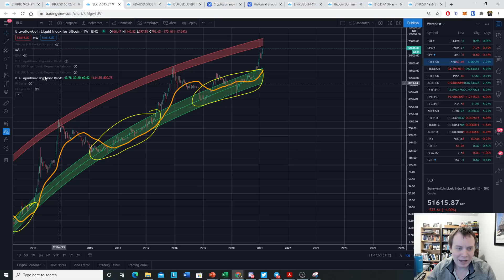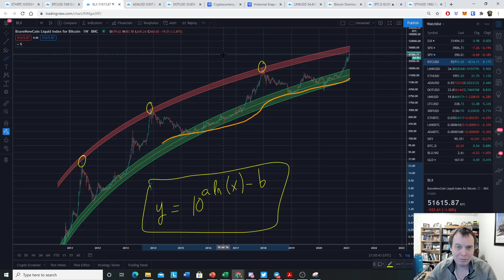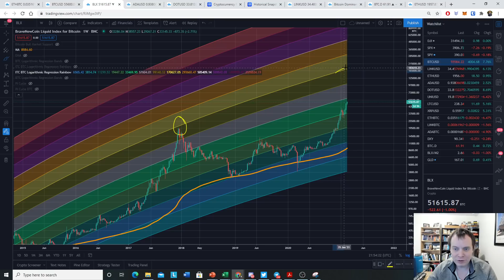Bitcoin nears the peak logarithmic regression band! Will it hold or break?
Bitcoin has not made it there yet, but it is approaching the peak logarithmic regression band. Of course there is no guarantee that this regression band will help us time the exact top, but rather a mathematical exercise showing where peaks were in the past. It was only a few months ago when we were in the fair value regression band, and just like that, we have navigating up and the price of Bitcoin is closing in on the peak regression band. The peak logarithmic regression band ranges tens of thousands of dollars so there is some uncertainty of course! Let me know what you think of this analysis in the comments!